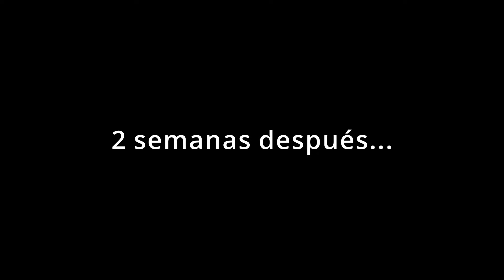Mi primer día en el Gym - Servando Samuel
las cosas que pueden pasar cuando vas a tu primer día de gimnasio.

SIGUEME